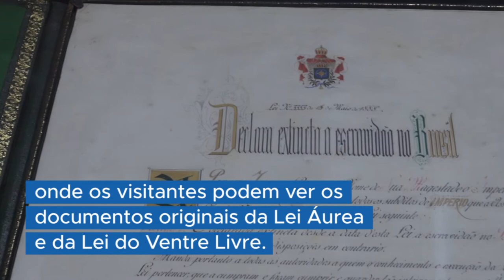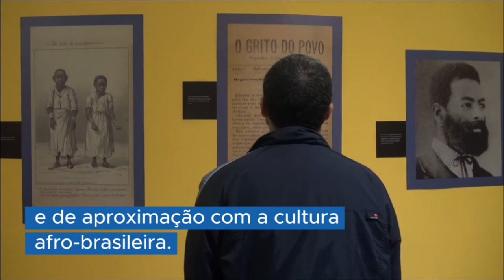No Rio, Arquivo Nacional marca os 130 da abolição da escravatura no Brasil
Até 12 de maio, o Arquivo Nacional, no Rio de Janeiro, recebe uma série de eventos para marcar os 130 da abolição da escravatura no Brasil. O evento faz parte do calendário de comemoração dos 180 anos do Arquivo. Confira nessa matéria do Centro de Informação das Nações Unidas para o Brasil (UNIC Rio)